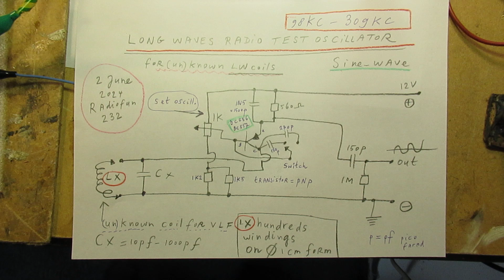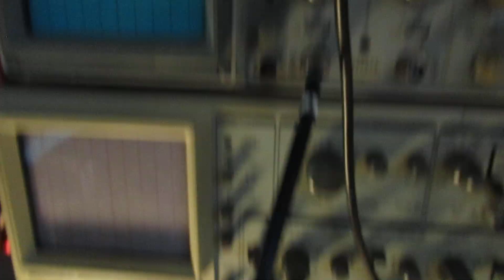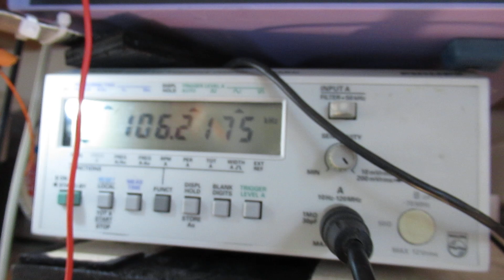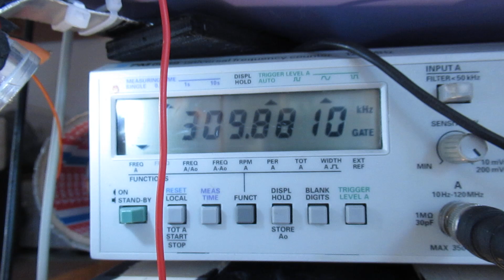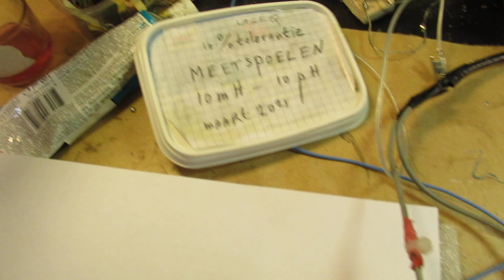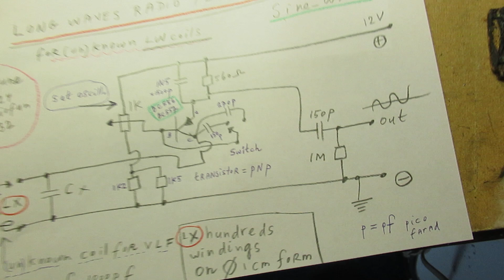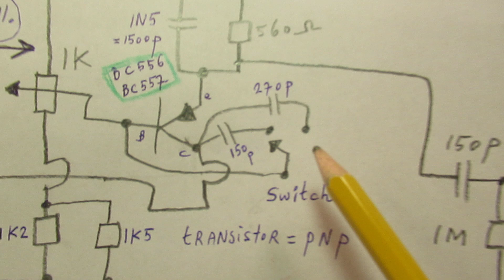Long Wave Radio test oscillator with 1 transistor 98 KC - 309 KC schematic and demo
Please read the description first. Demo and schematic of a 1 transistor test oscillator, made with a PNP transistor (BC 557 b or BC 556 b)  to test radio coils on their properties in the range of 98 KC - 309 KC.

You can test unknown or known coils in this frequency band. They normally consist of 100 to 400 windings on a paper roll with a diameter of approx 1 cm, into which you can/must stick a ferrite rod to tune that coil to a certain Long Wave radio frequency.

When you bridge that (test) coil with a small value capacitor (say 100 pF) or a tuning capacitor in the order of 10 pF-500 pF you can do more experiments and tune to certain Long Wave frequencies by turning the knob.

When the capacitance parallel to the coil gets too high, the oscillator will stop (…).  Try to turn in that case the 1 K potentiometer, trying to get it working, with setting in that way another bias of that PNP transistor.

That issue also depends on the way that the VLF coil is made (low quality or high quality or highest quality).

A high quality coil shows a sharp peak and an undistorted sine wave on the oscilloscope.

100 pF parallel capacitance is, in a certain way, a good test value to do all these experiments with these Long Wave coils. To use this circuit as a Local Oscillator in a Long Wave Radio, etc, or to use it doing radio measurements on VLF/Long Wave.

Nb: the circuit around the switch looks somewhat sloppy but the crux is simple: connect a 150 pF or a 270 pF capacitor from collector to base. It helps to get all kinds of test coils in the Long Wave band to oscillate, so use that switch (with an unknown coil) and, at the same time, turn the 1 K potentiometer, biasing the PNP transistor, to get that/a coil into oscillation.

To the output: connect a scope/frequency counter to detect the oscillation frequency and the frequency range of the coil and of course its quality factor, visible by the purity of the waveform and its peak resonance.

Via that you can find the optimum (of a) coil in this Long Wave frequency band.

Everything (more) is told/showed in the video, thus no more elaboration here.

I keep all my YT videos constant actual, so the original video’s with the most recent information are always on YouTube. Search there, and avoid my circuits that are republished, re-arranged, re-edited on other websites, giving not probable re-wiring, etc. Some persons try to find gold via my circuits. I take distance from all these fake claims. Upload 2 June 2024.

Radio reception location: near Utrecht, Netherlands.

NB: forgotten to draw in the schematic, the de-coupling unit. Thus the showed circuit must or can be supplied in the (+) lead on 12 V via a resistor of 150 Ohms. At the end  of that 150 Ohm: an electrolytic capacitor of 10 uF to ground, bridged with a non polar cap. of 0.1 uF that is bridged with a resistor of 1 Mega Ohm. That is all.

Update: schematic of a Long Wave Radio with ins and outs is, by the way, here